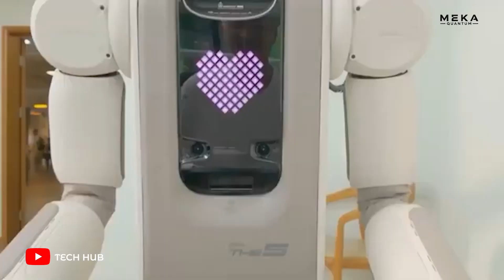China's Incredible Robot Show at the 2025 Canton Fair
Discover China’s mind-blowing robot showcase at the 2025 Canton Fair! From humanoid robots and robot dogs to smart barista bots, see how China is pushing the limits of AI and automation.